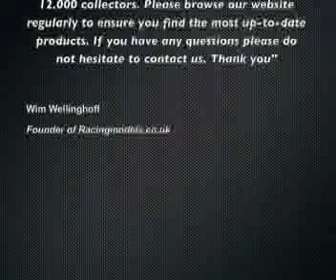Racing Models - Magic Moment in Sporting History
Racing Models' selection of truly classic moments in Racing Motorsport

RacingModels.co.uk is a specialist supplier of collectable motorsports models. We are located in the UK very close to the Silverstone Grand Prix track in what is often called the 'Golden Triangle of Motorsport'

We are well established and have served over 12.000 collectors and we ship daily all over the world. Motorsport is our passion so please do visit our